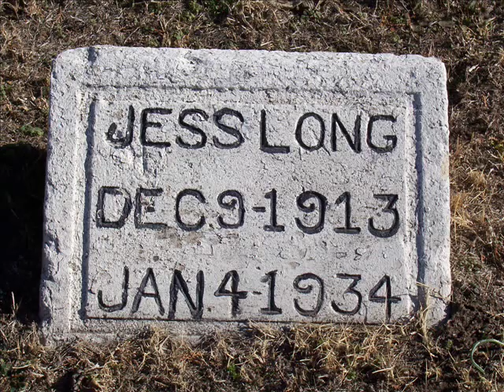Reformatory Cemetery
A small cemetery where the bodies of unclaimed prisoners were buried from the Reformatory.